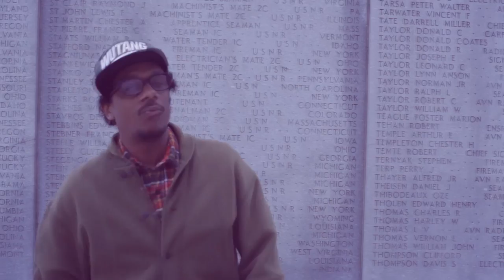The Other Guys: Blow My Mind (feat. Tanya Morgan) [Music Video]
DMV Hip Hop duo The Other Guys hook up with Von Pea and Donwill of Tanya Morgan for the offical video of their latest single, "Blow My Mind" off their upcoming HiPNOTT Records debut album Seeds of Ambition. Produced by The Other Guys, "Blow My Mind" has Isaiah trading raps with Von Pea and Donwill, making the track sound effortless and giving us a nice preview of what's to come with the album.

Seeds of Ambition will be available July 15th on HiPNOTT Records. Pre-order the album now on iTunes (mp3) and UGHH (Compact Disc). Digital pre-orders made via iTunes and Bandcamp will receive an immediate download of the first single, "Blow My Mind".